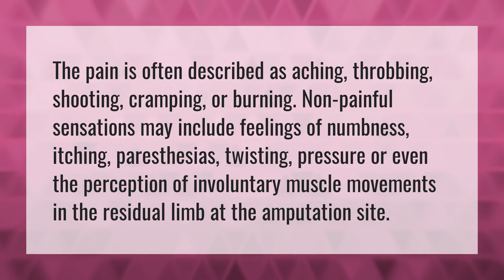How painful is an amputation?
Bionic • How painful is an amputation?